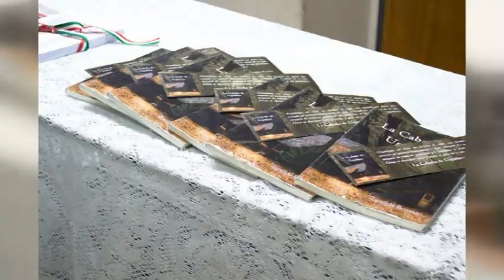Nelvis Ghelfi – Ediciones Cibeles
Mañana se realizará el primer encuentro de lectura – Balance de un 2019 exitoso